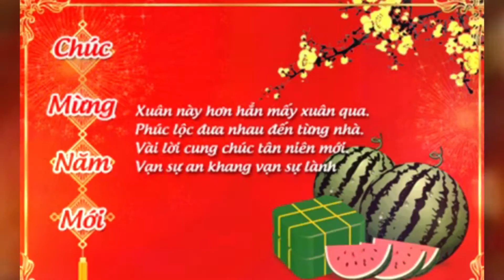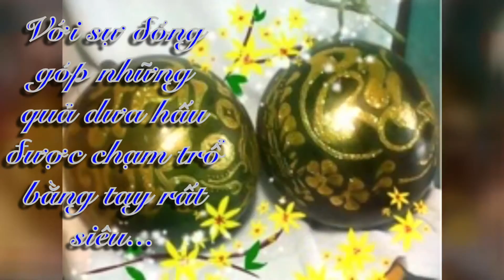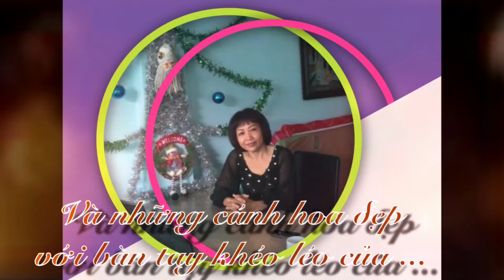Khúc Hát Thanh Xuân 🍀🎊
Nơi này thật là xa gia đình , xa mấy em ...
Tết đến rồi nhớ và thương lắm .
Thôi giờ mình gom lại 1 chổ cho vui ...
Tết đến rồi Chị em mình cung vui nha !...
San Diego - CA- January-2017